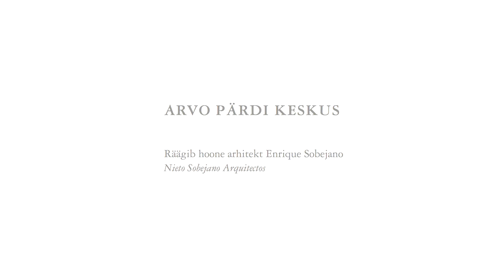Enrique Sobejano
Intervjuu Arvo Pärdi Keskuse arhitekti Enrique Sobejanoga.